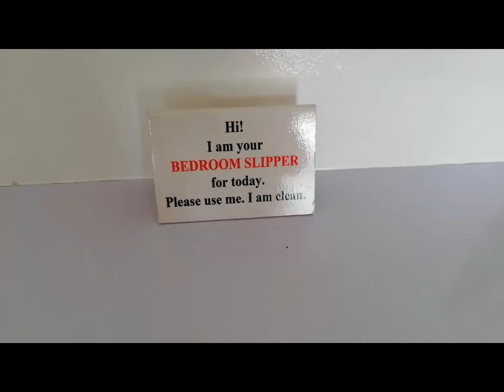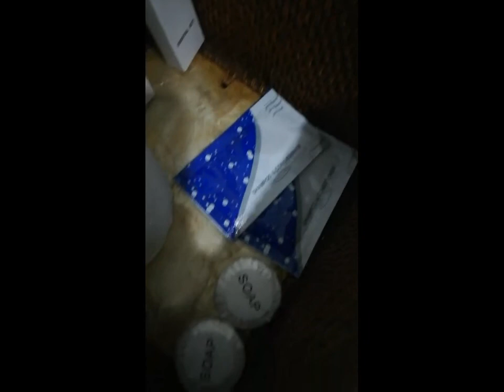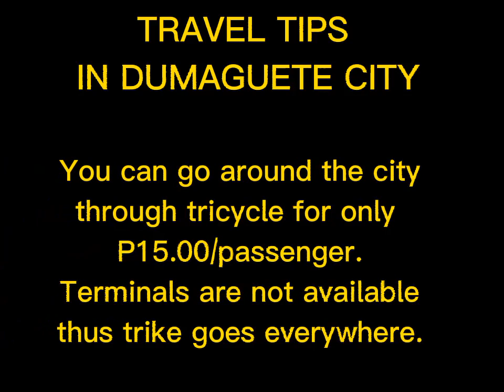Dumaguete City | enjoy the food @ Boulevard!